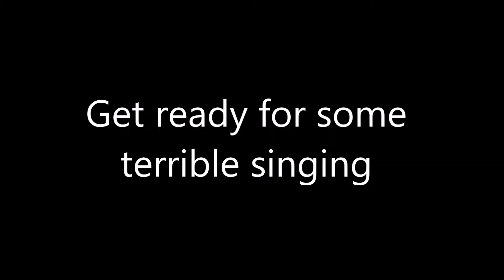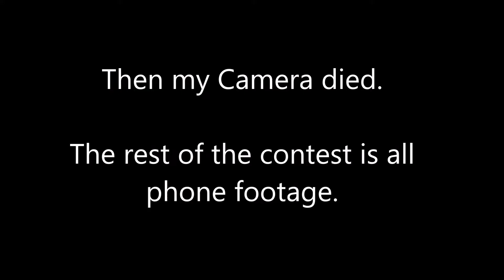Disney Karaoke and Lore Olympus? Kuronekocon Day 2!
Hades, Persephone, and Minthe take over KNC Day 2! WARNING: Some off tune singing may be involved.